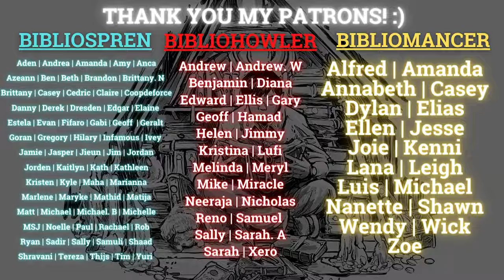Is Parable of the Sower by Octavia Butler Still Worth the Read in 2022? | Book Review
Hi everyone! Today I'd like to share my brief review/thoughts on Parable of the Sower by Octavia Butler. This is the first time I read through the classic sci-fi/dystopia book, Parable of the Sower, and I am thoroughly impressed. But at the same time, I am also sad that the dark content in this book has become something we consider as relevant to our world and civilization.

If you've read this book, let me know what you think of it. If you haven't, do you plan to read it someday?

Arts used:
-Parable of the Sower by Jude Palencar
-Parable of the Sower by Paul Lewin
-Parable of the Sower by John Jennings